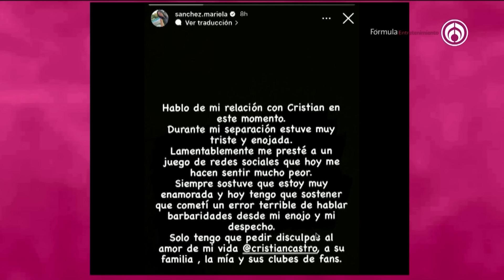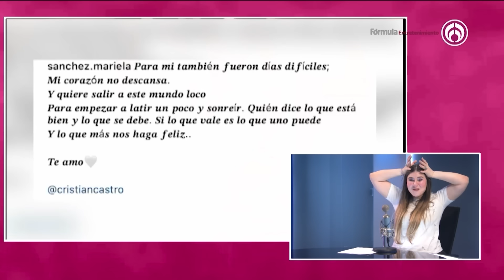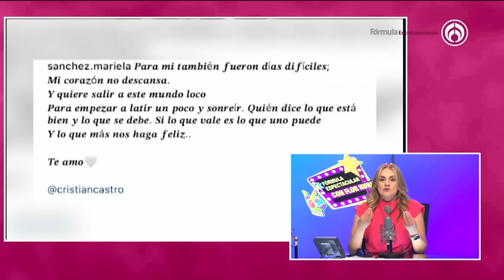0 y van 2, Cristian Castro rompe con Mariela| PROGRAMA COMPLETO | 18/05/24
En el programa de hoy de Fórmula Espectacular con Flor Rubio, Daniela Castro podría ser parte de la nueva telenovela de TV Azteca, por otro lado, en el estudio nos visitó Valentino Lanús y Susana González. Además, Cristian Castro vuelve a romper su relación con Mariela.

Grupo Fórmula

Canal sugerido

Descarga nuestra